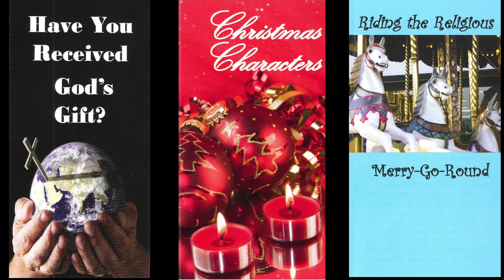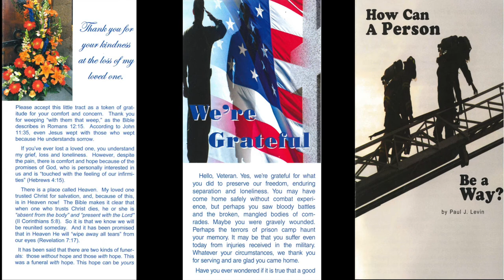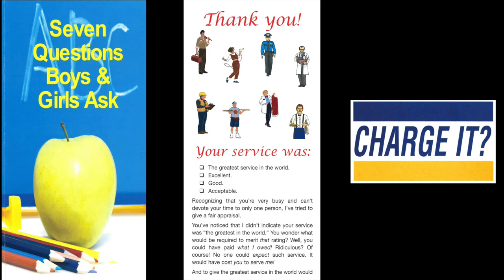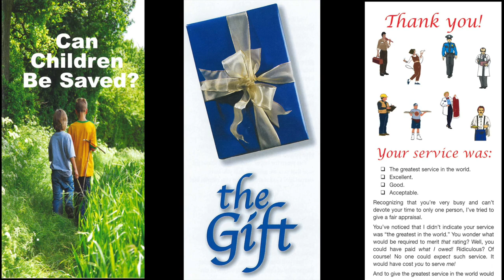The Wages of Sin Is What? (Ruth 1:1-5)